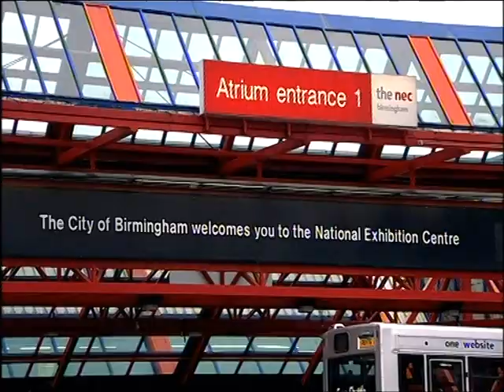The Apprentice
Lee